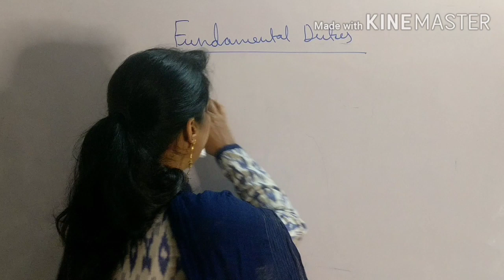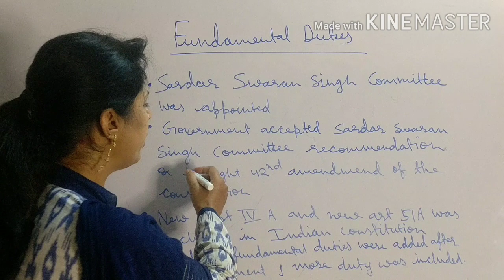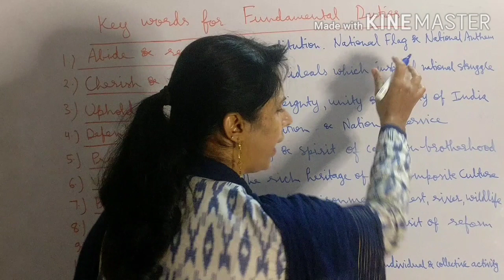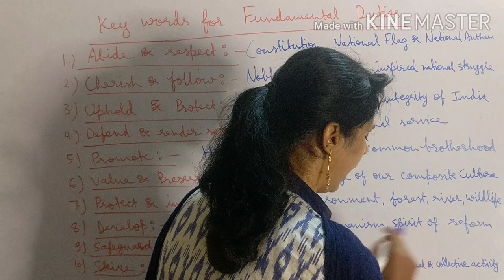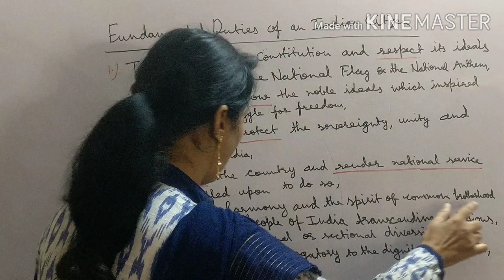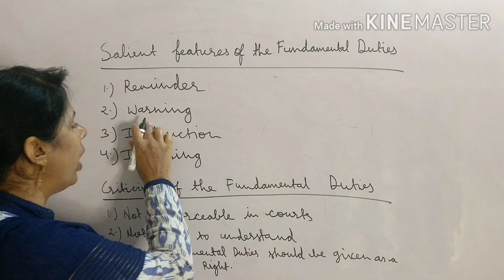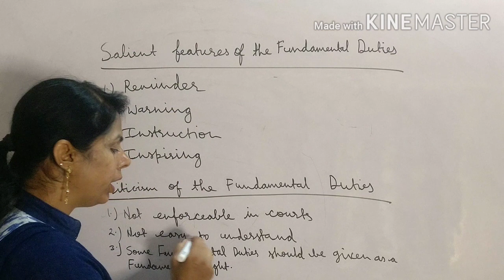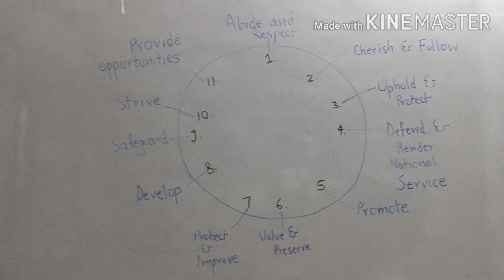Fundamental Duties of an Indian citizen/42nd Amendment/New Part- IV-A/New Art-51-A/Indian Polity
This video is about the Fundamental Duties of an Indian citizen.  All Fundamental Duties are explained in a good manner. After going through this video you will know about your Fundamental Duties and always ready to perform your Fundamental Duties wholeheartedly. This is also helpful for various competitive exams such as UGC NET, UPSC, SSC, BANK CLAT, and so on.